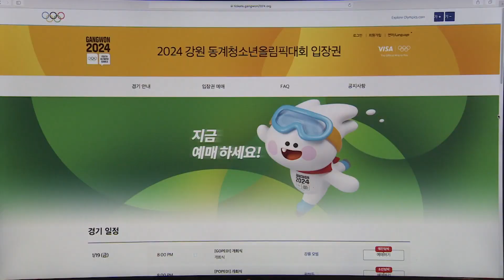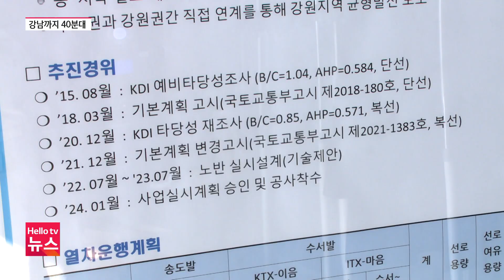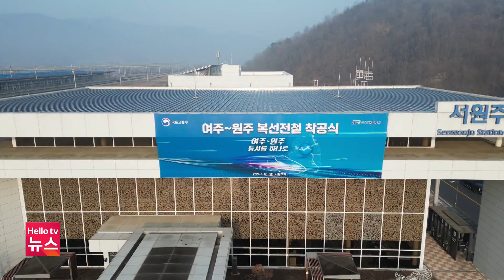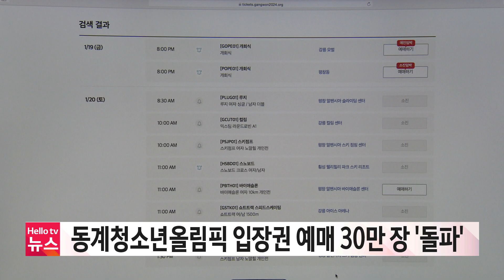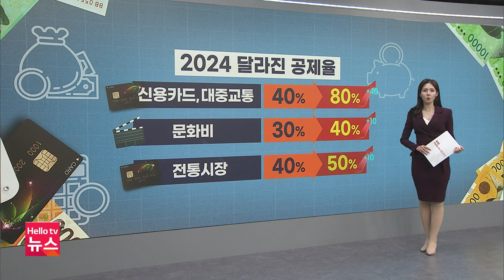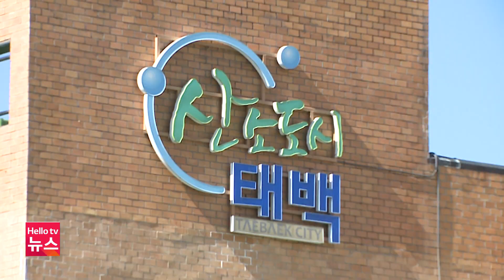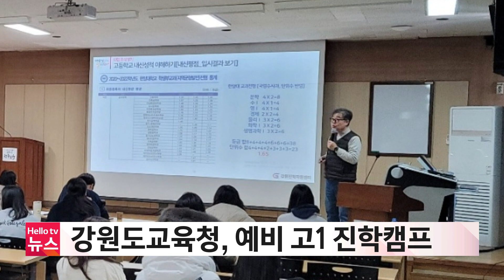강남에서 원주까지 '40분대'…여주-원주 복선전철 착공 | [풀영상] 헬로tv뉴스 강원 2024년 1월 12일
1. 강남에서 원주까지 '40분대'…여주-원주 복선전철 착공
2. 올림픽 꿈 키우는 '드림프로그램' 20주년
3. '북적북적' 화천산천어축제, 초반 흥행
4. 2024 강원 동계청소년올림픽 입장권 예매 30만 장 '돌파'